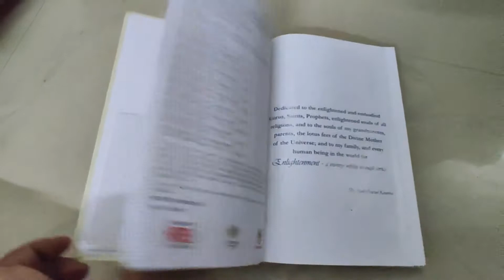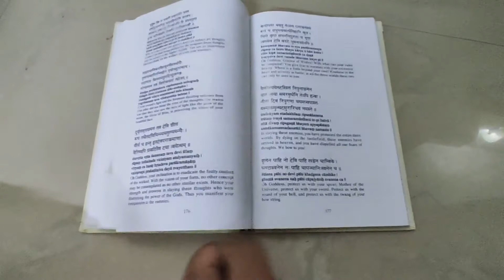Enlightenment book for sale - check Amazon